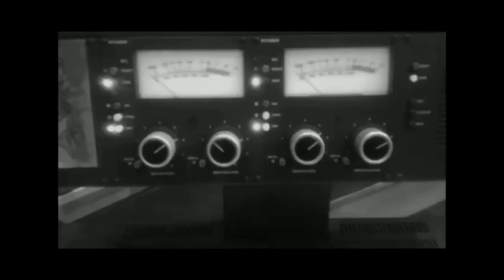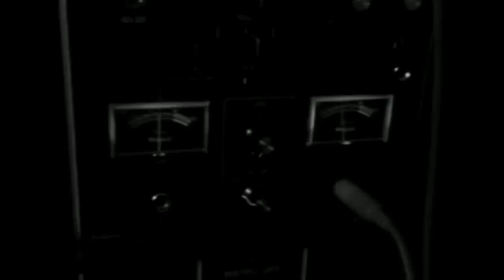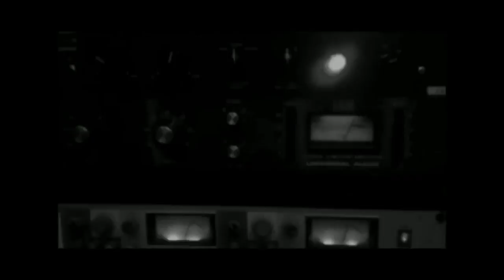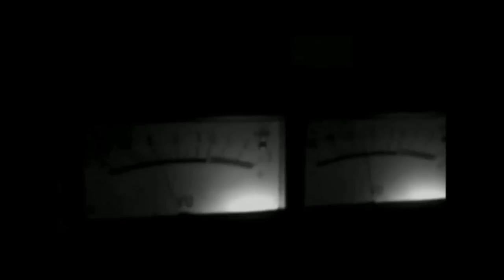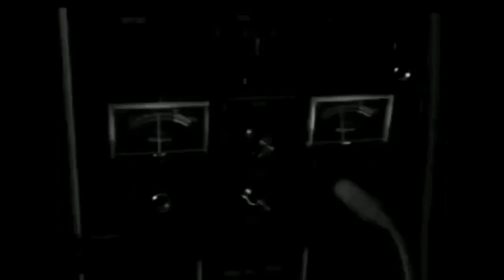Andreas Florin & Plural - not everybody understands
LABEL: Suspected
ARTIST: Andreas Florin
CAT NO: Suspected 010
TRACK: Andreas Florin & Plural - not everybody understands
Available in all known Stores (12" Vinyl & Digital)